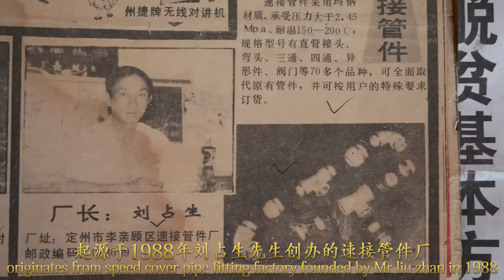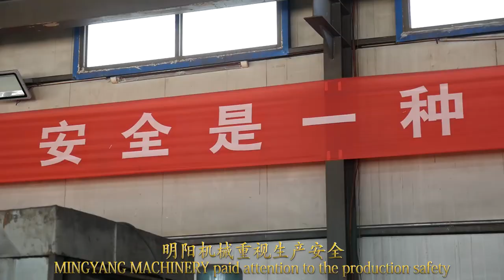Dingzhou Mingyang Wire Mesh Machine Factory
Dingzhou Mingyang Wire Mesh Machine Factory , is a professional manufacture wire mesh machine and logistics sorting transportation equipment’s factory. Its predecessor was founded in 1988, in 2005 officially changed its name to Dingzhou Mingyang Wire Mesh Machine Factory.
The factory covered area with 30000 square meters. Is a integrates research and development, production and sales as one of the manufacturers. Since its inception, we insist on the principle of “Quality to service, Customers are first”.
Our wire mesh machine have always been in the industry leading level, the main products are Hexagonal wire mesh machine, Straight and reverse twisted hexagonal wire mesh machine, Gabion wire mesh machine, Tree root transplant wire mesh machine, Barbed wire mesh machine, Chain link fence machine and so on.
In order to better adapt to the market. In 2014, our factory research and development logistics sorting transportation equipment by ourselves, and establish long-term cooperative relationship with Quanfeng logistics company. Factory with R&D Department, Produce Department, Quality Control Department, Sales Department and Finance Department etc. All departments work together to make sure all the machines good quality and supply good after-sales service. Due to the joint efforts of all staff, our products are exported to many countries, and gain good reputation and long cooperation from domestic and overseas.
We sincerely look forward to cooperate and create brilliant with you together!